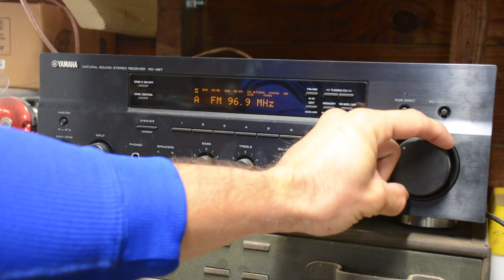Live Edge Dog Bowl Stand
In this video I turn a rough slab of sassafras into a live edge dog bowl stand